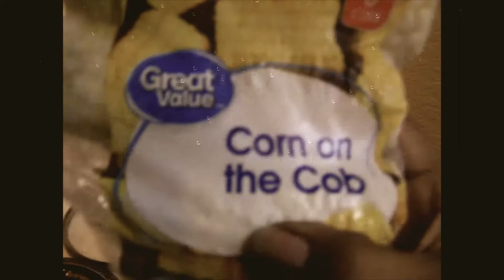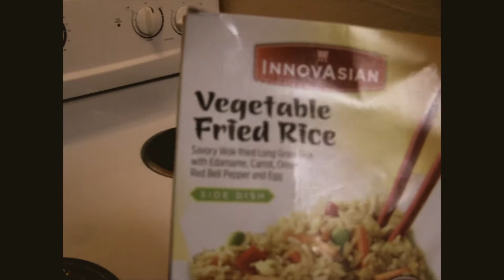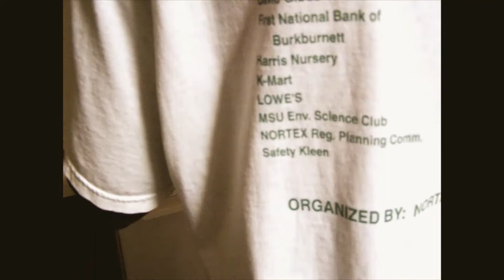COOKING DINNER FOR TONIGHT A NEW YEAR A NEW ME